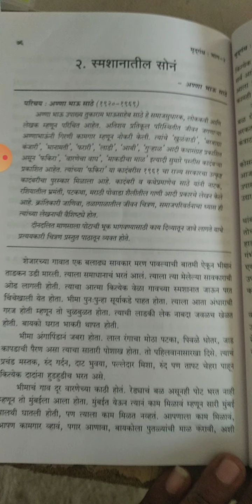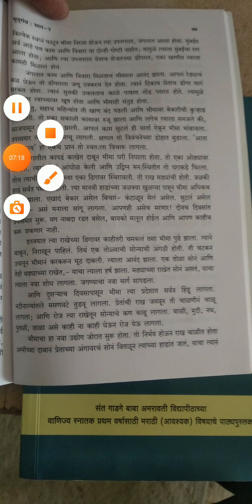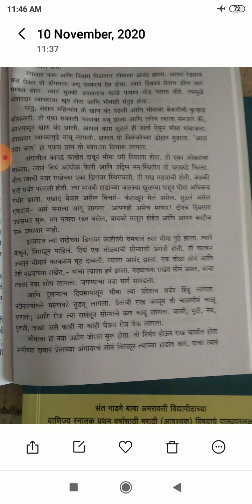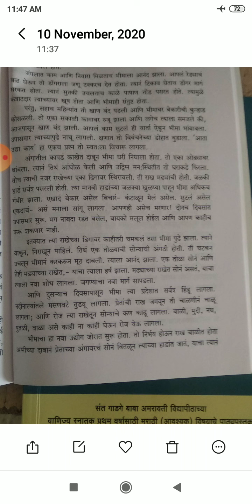10 November 2020